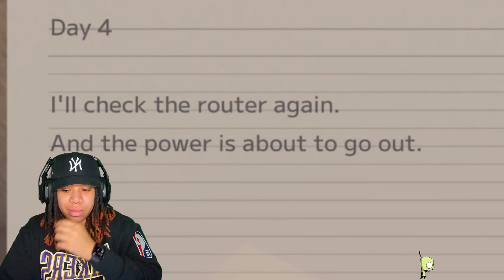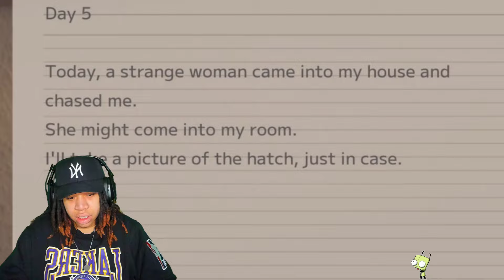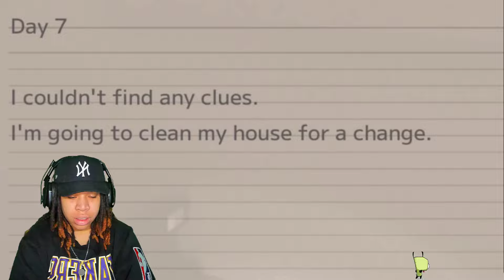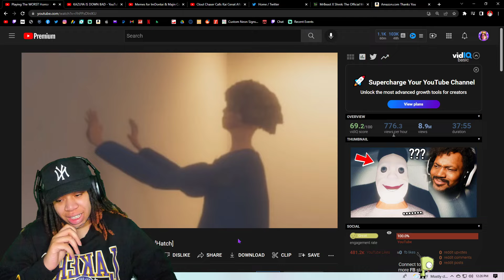Playing The WORST Horror Game I've EVER Played.. How They Even Get In The House?! (CoryxKenshin)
SimbaThaGod Reacts To Playing The WORST Horror Game I've EVER Played [Hatch] (CoryxKenshin)